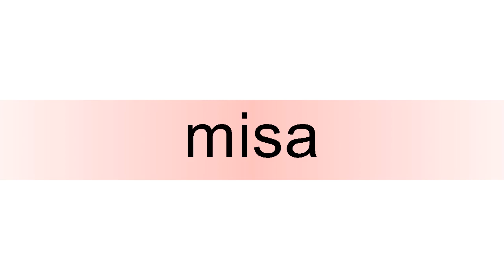How to pronounce misa